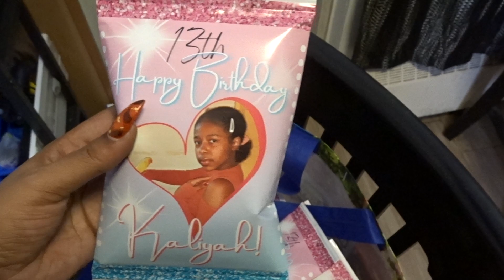AWWZ: EMOTIONAL - Ep. 8 || ZOESHAAA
Hey  My Favouritest People !

In today's video we have made it to another week with ME ! yay LOL. We FINALLY made it to November lol. I LOVE YALL ! Hope you enjoyed the video.